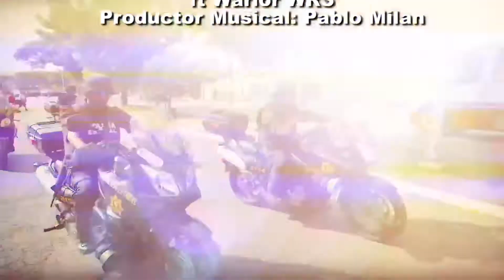SN POLICIACO 17 ABRIL BLOQUE 3